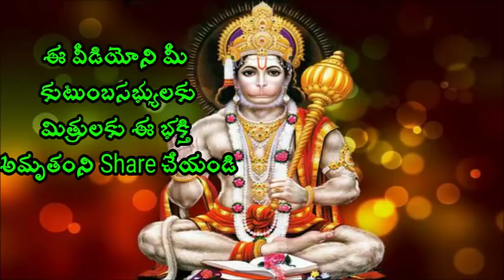నేను ఇది సాధించగలన అనుకునేవారు వినండి Sri Chaganti koteswara rao Speeches